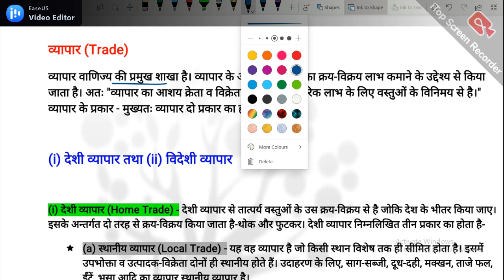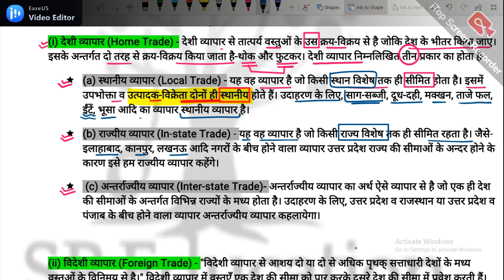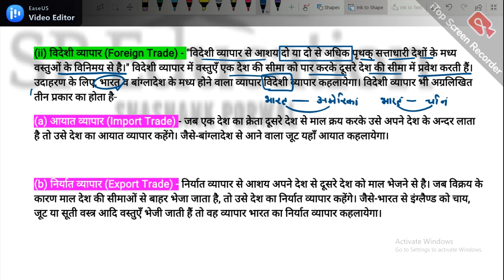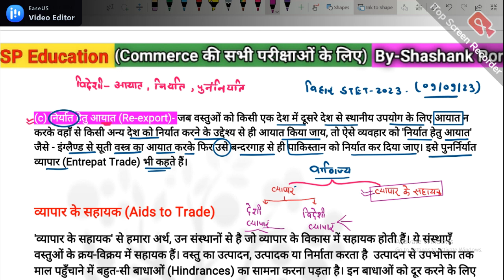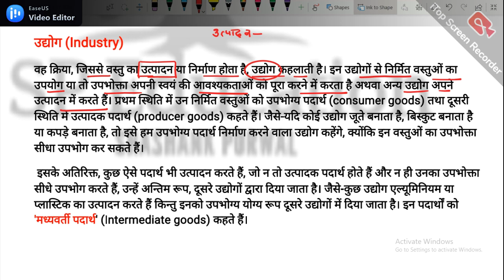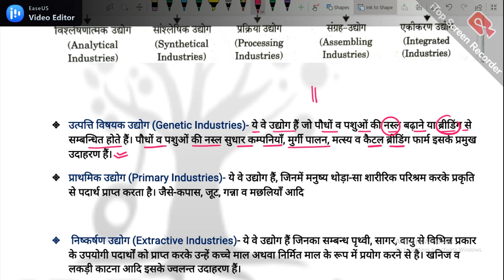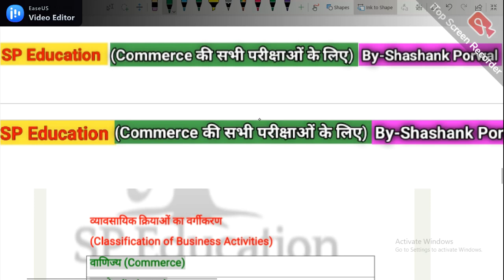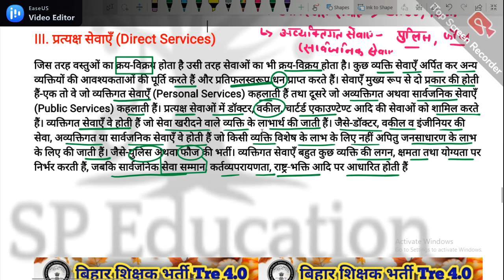Bihar Teacher Vacancy Tre-4.0 | Business studies BPSC PGT 2024 | Trade ,Industry ,Services class-3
Download Pdf